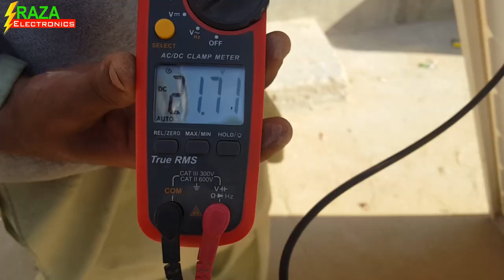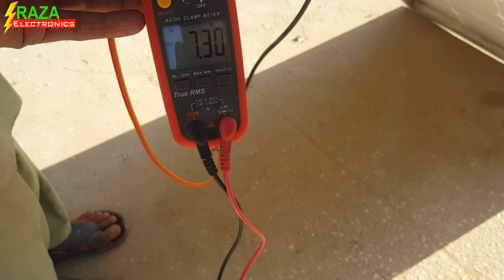Solar Panel Divot & Junction Box Details In Urdu Hindi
Dosto is video me solar penal ke divot aut junction box ke bare me maloomat deya gaya he aur in ka price bataya gaya he

واشنگ مشین کا ٹائمر کس طرح کام کرتا ہے